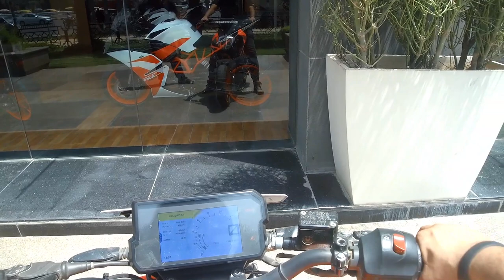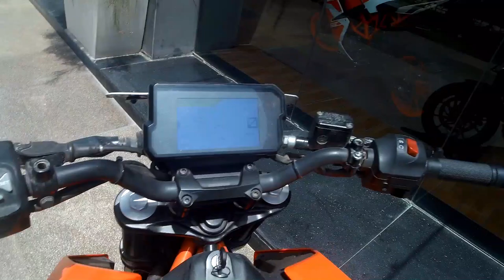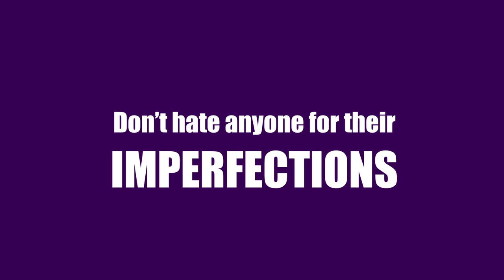The Real OG KTM Duke 390 | KTM Gurgaon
At-last i took the most awaiting test ride of new 2018 KTM duke 390.
Watch the video to know my experience.